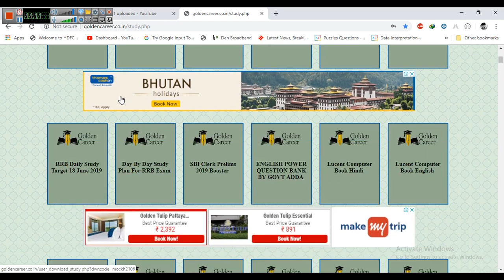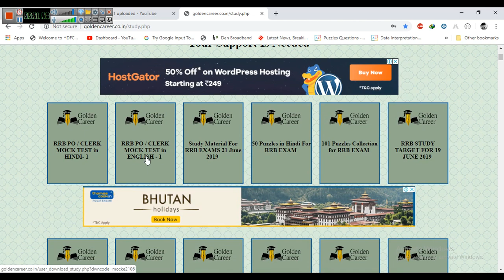RRB PO Prelims 2018 Paper | RRB PO Previous Year Paper